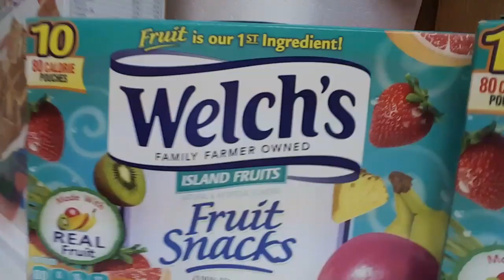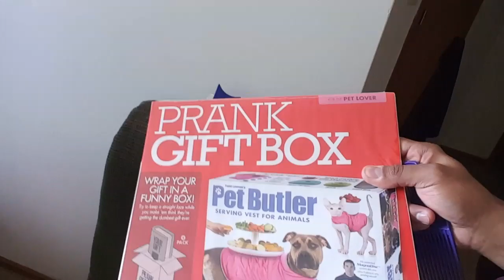Bad Boys: Heist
A short clip of Miami's worst crooks who think they got what it takes to pull off a dangerous Snack Heist the city has never known!
Cast:
Black Hood Mask: Devon Washington
Ski Hood Mask: Devon Washington
The Unmasked Professional: Devon Washington
The Victim: Devon Washington
Music is licensed to Island and belongs to Ian Lewis and Inner Circle.